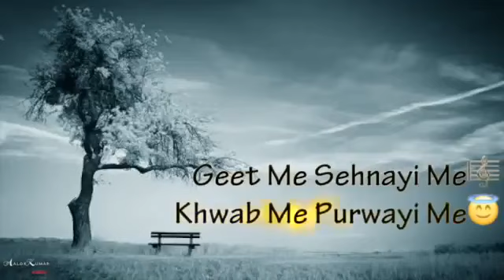2 March 2021